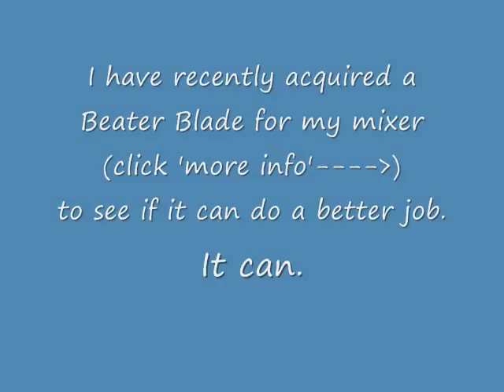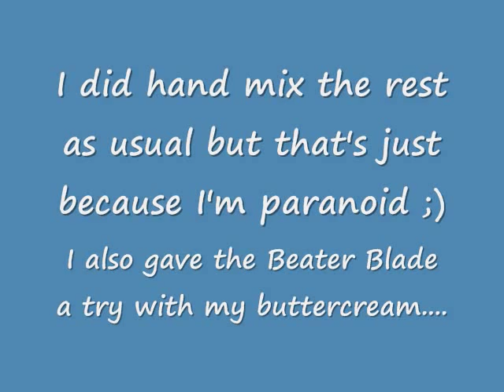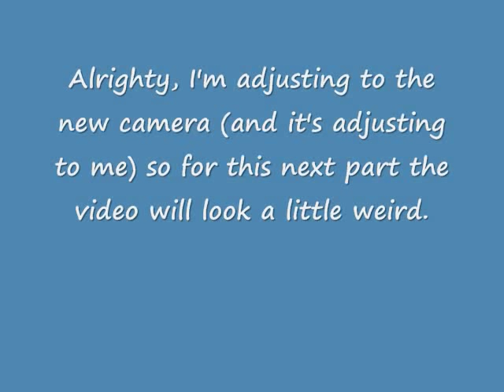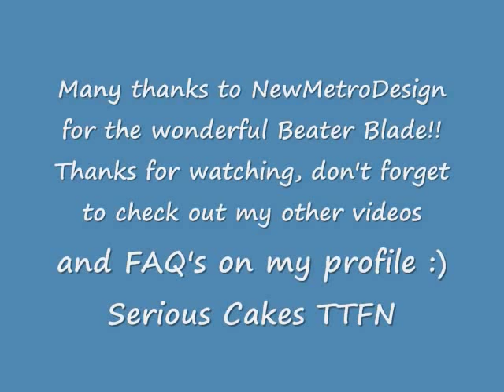The Beater Blade and some nameless flowers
I had 3 cake orders this past week and used the Beater Blade on all of them with much success. I originally tried pouring from the right side of the mixer (even though the package says left) just out of habit and had flour fly everywhere. Later that night as I made my buttercream I did try from the left side and everything went better. Besides cutting my mixing time almost in half, I noticed both my cake batters and buttercream were much smoother, no lumps and nothing accumulated at the bottom! The Beater Blade is definitely a must if you do any kind of baking on a regular basis :)
Music is from the movie Paradise Road.